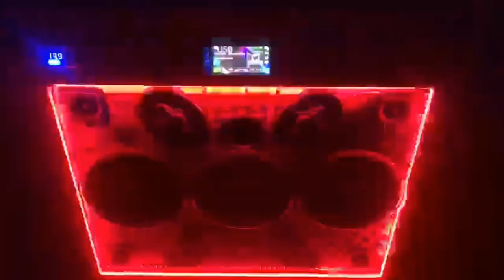CAIXA RESIDENCIAL COM 3 SUB PIONEER E 4 6X9 - GYN DRONE MAINA = ILOVEBASSBR